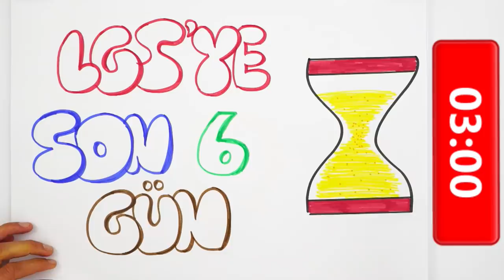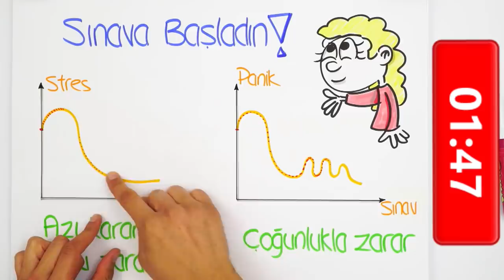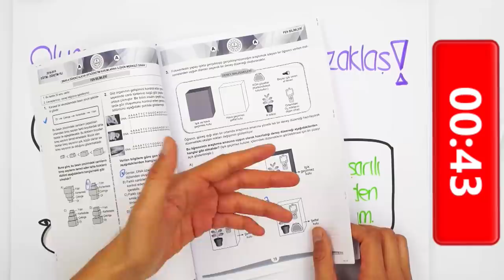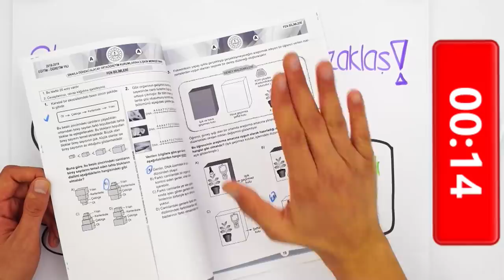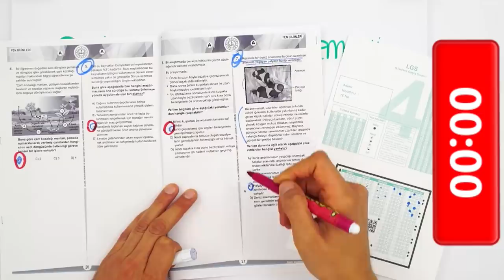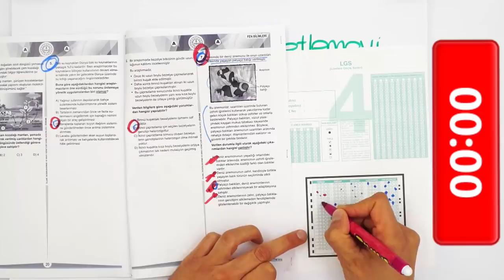LGS'ye Son 6 Gün | Sınav Esnasında Nelere Dikkat Etmeli?